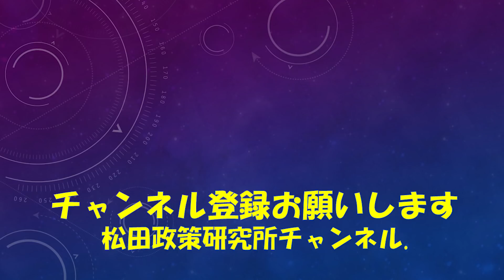速報！ニュース解説 米国でアジア系躍進 韓国系4人目の会員議員当選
松田政策研究所FB